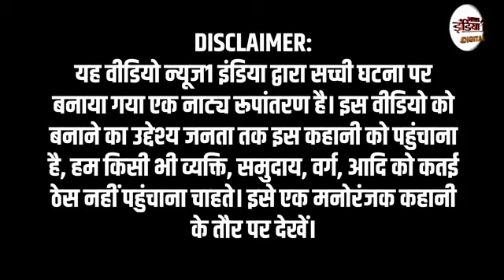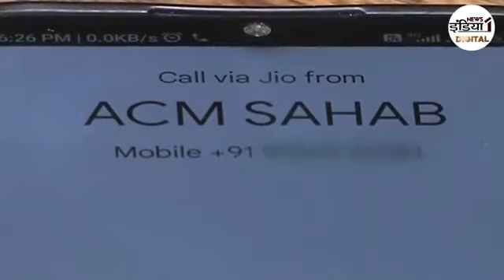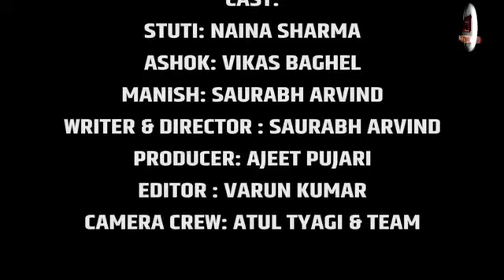SDM Jyoti Maurya pyar ,shadi or dhokha